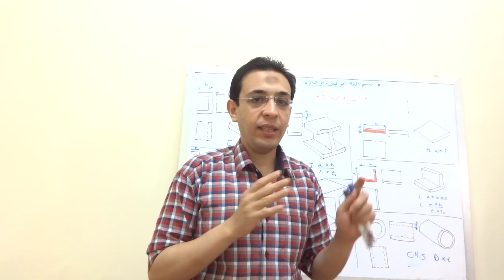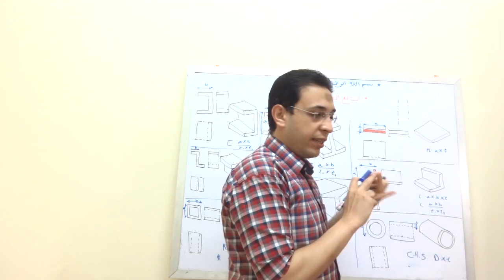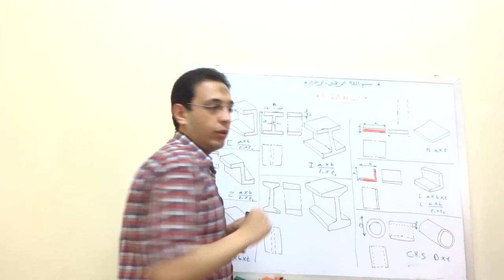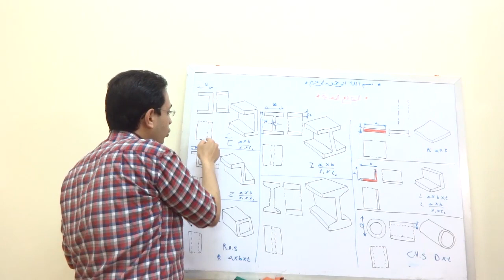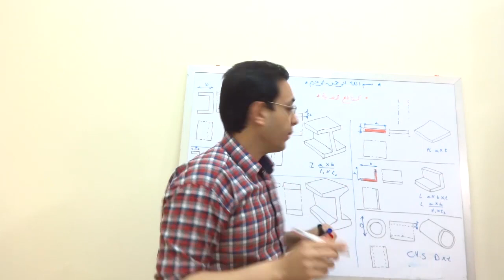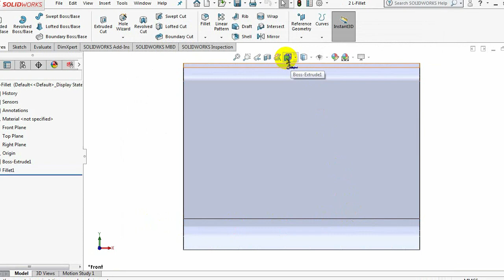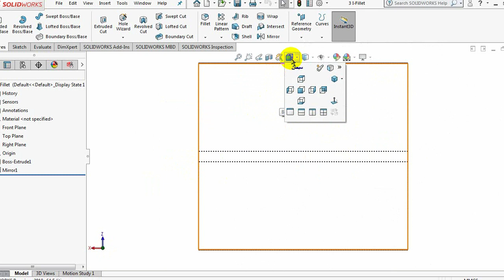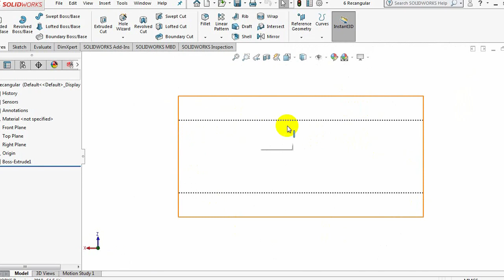2.1 شرح أنواع المقاطع ( القطاعات ) المعدنية وطرق قراء ة الأبعاد و استنتاج مساقطها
رابط الملفات في هذه المواضيع:
قائمة تشغيل كورس رسم المقاطع المعدنية و الهندسة الوصفية - Metal (Steel) Sections and Descriptive Geometry Arabic Course:

كورس تعليم رسم المقاطع المعدنية و الهندسة الوصفية
Metal Sections and Descriptive Geometry Arabic Course

ستتعلم في هذا الكورس
استنتاج مساقط المقاطع المعدنية من المنظور
رسم الثلاث مساقط للقطاعات المعدنية من مسقط و احد
شرح أساسيات الهندسة الوصفية
شرح تمثيل النقطة
شرح تمثيل المستقيم
شرح تمثيل المستوى
شرح الإسقاط المساعد
شرح الموضع و القياس
والمزيد
 The projections of mineral sections from the perspective
Drawings of the metal sections from one projection
Point representation
Line representation
Plan representation
Assistant Projection
Position and measurement
And more

ستتعلم في هذا الكورس رسم جميع أشكال و أنواع المقاطع المعدنية و استنتاج مساقطها
وكيفية تجميعها و استنتاج المساقط الثلاثة من المنظور و رسم المساقط الثلاثة من مسقط و احد للمقاطع المعدنية
وفي جزء الهندسة الوصفية ستتعلم مفهوم و أساسيات الهندسة الوصفية و كيفية تمثيل النقطة في الفراغ و حالاتها
وتمثيل المستقيم و حالاته المختلفة و الخاصة و آثاره
و كذلك المستوى و حالاته المختلفة و الخاصة  و آثاره
وأمثلة على كل نوع مع فهم الاسقاط المساعد و الموضع و القياس